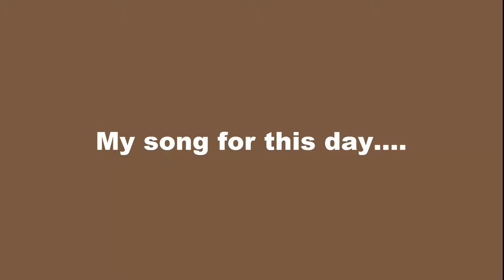Happy Father's Day!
My song for this day... ;)
Quality can be created is not it?! ;)